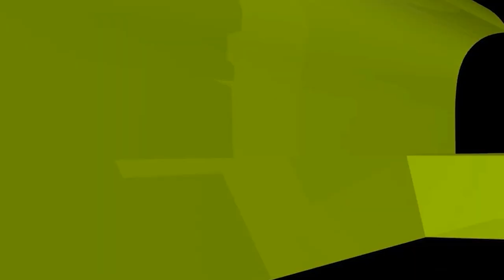বিভিন্ন সময়ে বিভিন্ন মাসকে শ্রেষ্ঠ মাস বলা হয়, আসলে শ্রেষ্ঠ মাস কোনটি? Sheikh ahmadullah live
বিভিন্ন সময়ে বিভিন্ন মাসকে শ্রেষ্ঠ মাস বলা হয়, আসলে শ্রেষ্ঠ মাস কোনটি? ইসলামী প্রশ্নোত্তর II Sheikh ahmadullah live